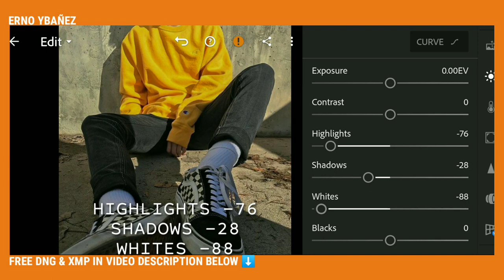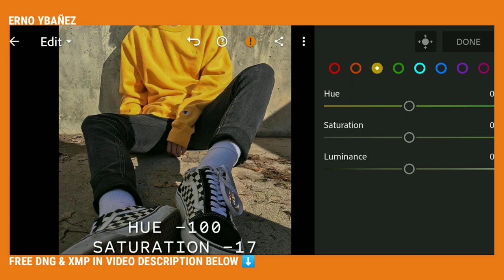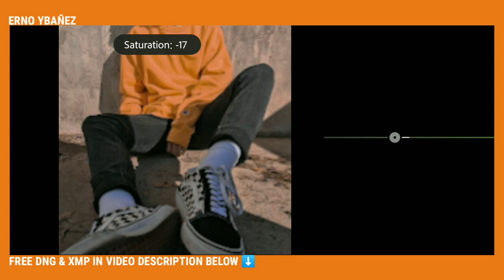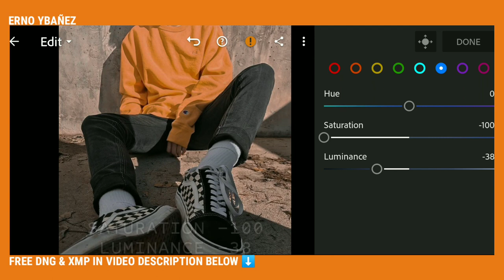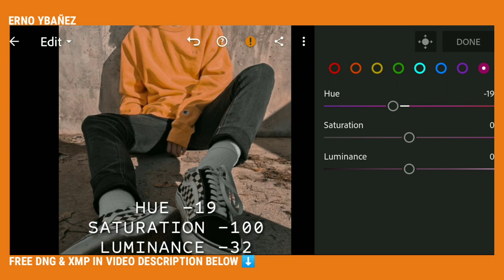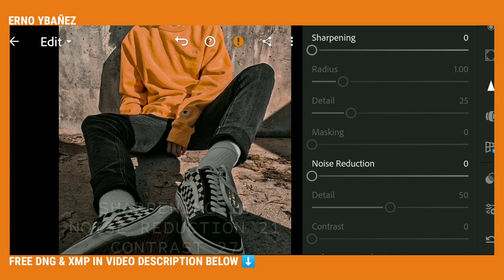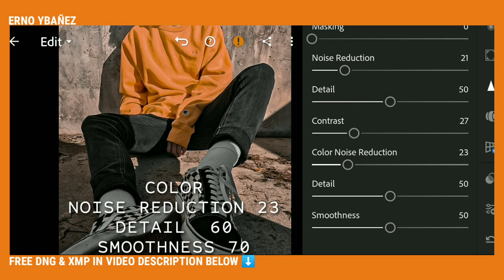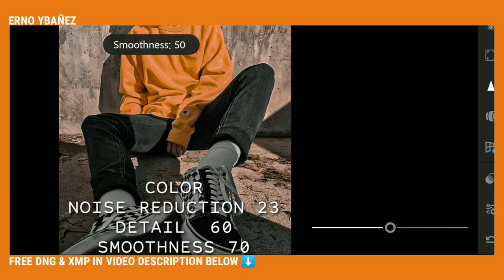Moody Street Preset - Black & Orange Tone - Lightroom Preset Tutorial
Hi Guys!
In this Video, I will show you how to edit your photos in lightroom mobile using this black and orange tone.

📌The PASSWORD will pop-up in the upper right corner of the video as a card

𝐍𝐎𝐓𝐄⚠️

📍𝐒𝐀𝐕𝐄 𝐓𝐈𝐌𝐄!

If you don't have time to watch my video tutorials and interested to buy my presets

I would like to encourage everyone to please use the official hashtag : ( # ErnoPreset and # ErnoYbañez ) when posting on Instagram and Facebook to get featured.

APP USED

✨𝐁𝐀𝐂𝐊𝐆𝐑𝐎𝐔𝐍𝐃 𝐌𝐔𝐒𝐈𝐂✨